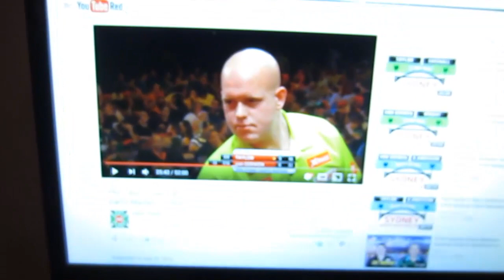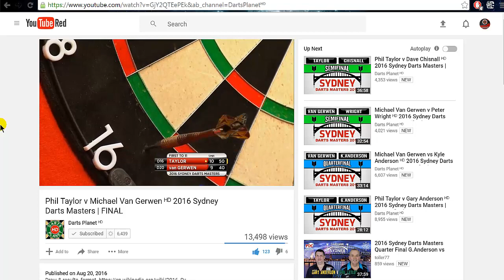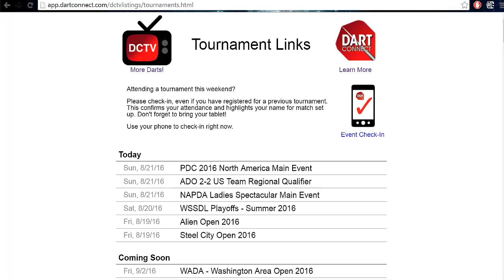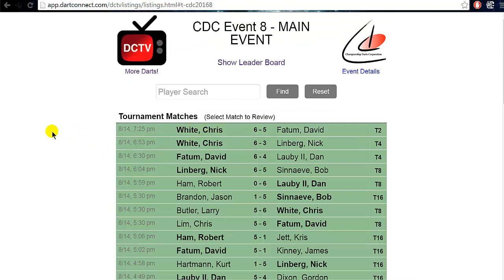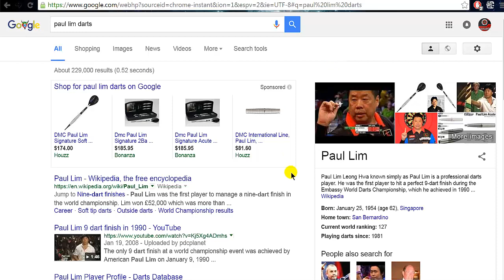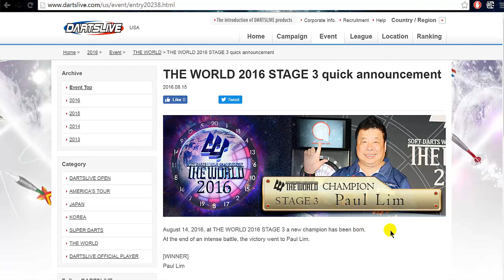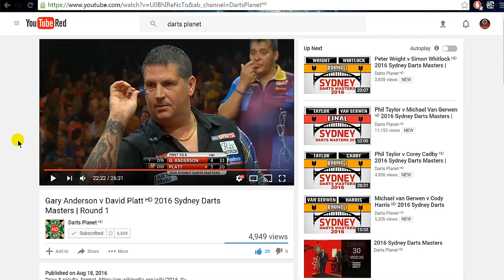DARTS NEWS 2 - Aug 21 - PDC - Dartslive - CDC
Here's some darting news this week from the PDC with Phil taylor and Michael van Gerwen. Dartslive news featuring Paul Lim and CDC news featuring Ross Snook and Chris White